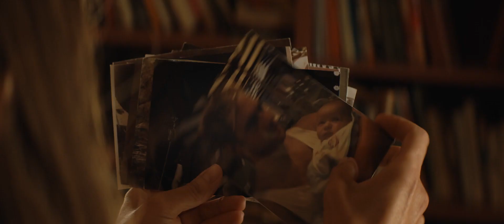Dirt Music Trailer (Subtitled) - TopCine Movie TV HD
Watch the Trailer Subtitled Dirt Music

Synopsis Of The Film Dirt Music
Dirt Music is a gripping, sexy drama with a haunting love story at its heart set against the powerful backdrop of Western Australia’s evocative landscape